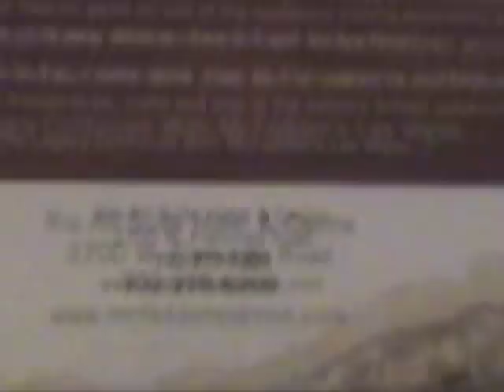Hungry For Some Poker?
Some card players forget to leave the game on the poker table.

Starring:
Mike Cardella
Joe Lowers
Dennis Minarchan
Anthony Owliaie
Jennifer Smith

Directed by
Matthew Scott Hunter

Don Faoro

Written by
Matthew Scott Hunter
Brandon Muller
Scott Roeben
Jason Kiefer

Edited by
Brandon Muller

Master Chef:
Matthew Scott Hunter